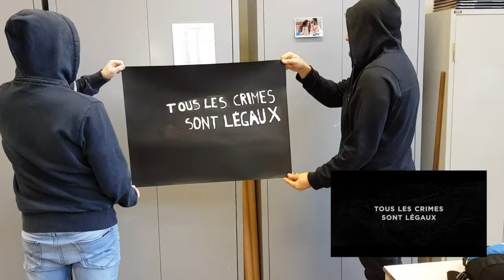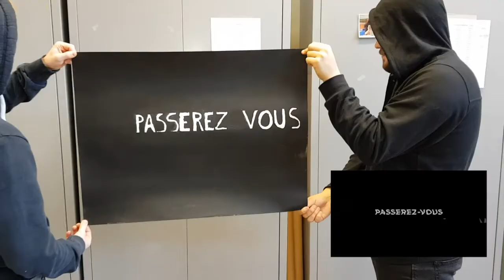American nightmare low cost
film réalisé dans le cadre du cours d'éducation aux médias B2 Educateur Spécialisé HELHa, Gosselies